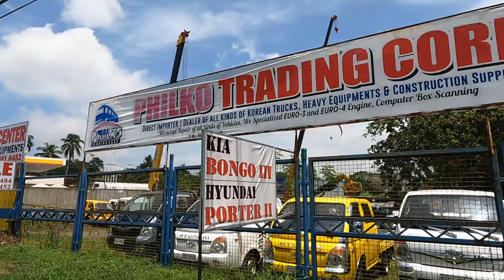BAGONG TUKLAS NA BINTAHAN NG KOREAN SURPLUS KIA BONGO III, HYUNDAI PORTER II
KIA BONGO ,HYUNDAI PORTER II marami sila dito sa PHILKO TRADING CORP Located at  Purok 21 Maligaya Village Catalunan Pequeno Davao City